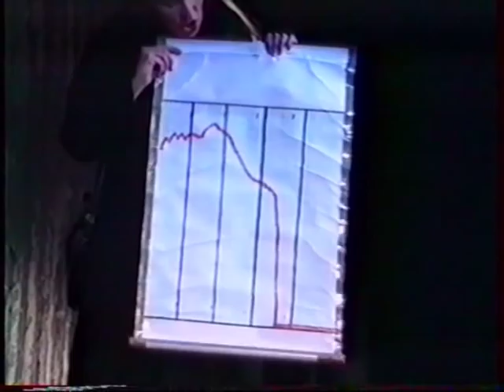LOVE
Pièce de théâtre écrite par Murray Shisgall mise en scène par Claude Liénard et interprétée par la compagnie "les Mouches" à la médiathèque de Cambrai en 1990.